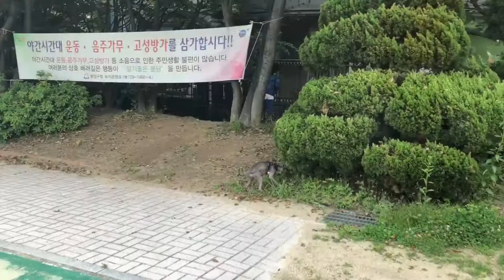[이탈리안그레이하운드] 찬솔이와 맥스의 퇴근길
부러운 개, 김맥스